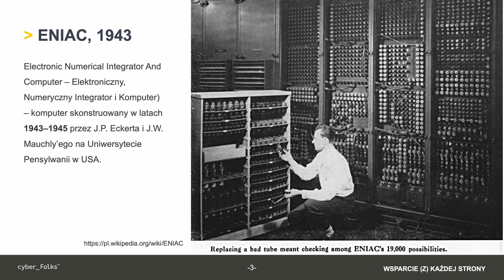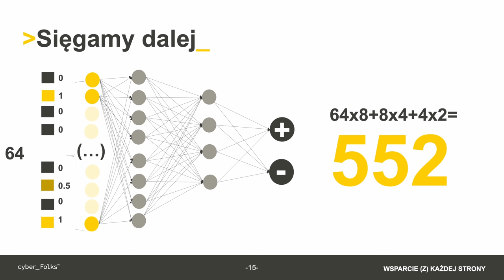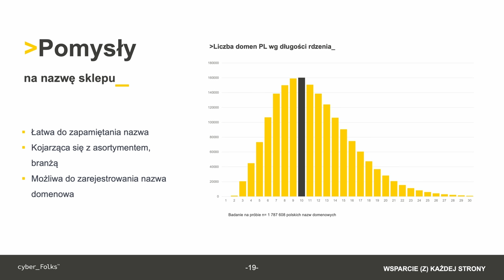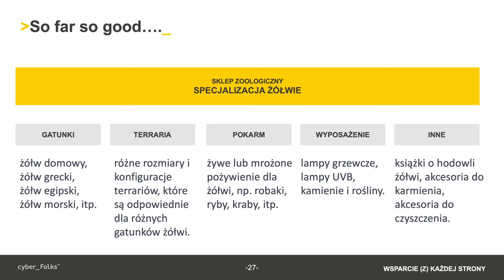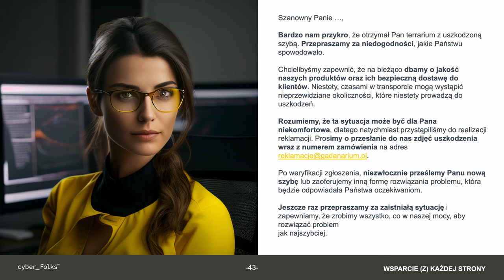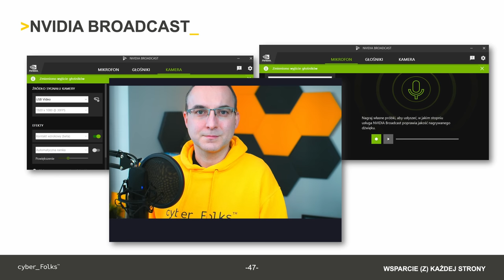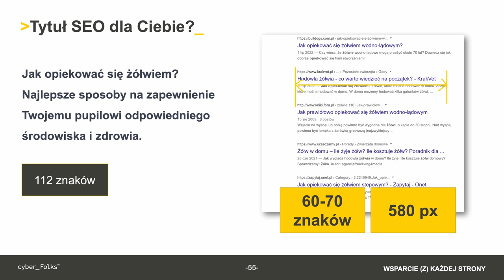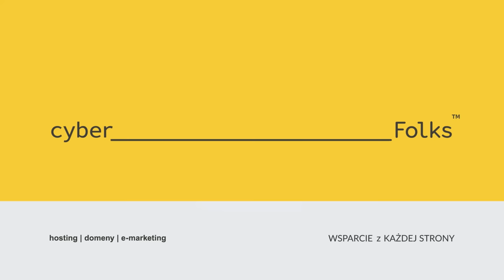Sztuczna inteligencja w e-commerce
Historia sztucznej inteligencji rozpoczyna się 3 tysiące lat przed naszą erą, w starożytnej Grecji. W materiale omawiam historię sztucznej inteligencji i zasady działania sztucznych sieci neuronowych, a następnie przechodzę do realnych przykładów i pomysłów, związanych z aplikacją technologii AI do obszaru e-commerce.

Spis treści
00:00 Historia sztucznej inteligencji
00:30 Mit o Talosie
03:00 Komputer Eniac
03:00 Test Turinga
05:00 Co to jest AI i sieci neuronowe?
05:15 Co to jest neuron i jak działają sieci neuronowe?
08:25 Prosta sieć rozróżniająca obrazy
12:00 Klasy rozwiązań AI
15:00 Żywe przykłady - sklep zoologiczny
16:00 Wymyślany nazwę sklepu zoologicznego - kreator domen
20:00 Grupy docelowe
20:40 Opisy produktowe
22:06 Wpisy blogowe jako treści generowane AI
23:00 Media społecznościowe - czy AI może pisać posty?
27:00 Sztuczna inteligencja odpisuje na reklamacje klientów
28:00 Jak wyglądają dobre prompty?
30:30 AI a obróbka obrazów w sklepie internetowym
32:00 NVIDIA Broadcast - śledzenie ruchów gałki ocznej
35:00 Pakiety graficzne i obróbka zdjęć wspierana AI
35:15 Czy sztuczna inteligencja to samo dobro?
41:30 Moralne i prawne aspekty AI